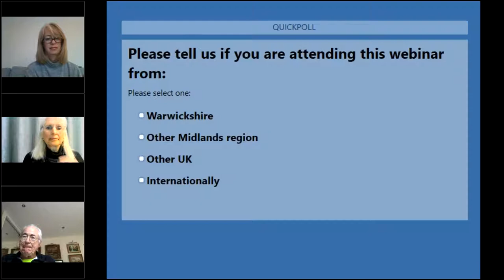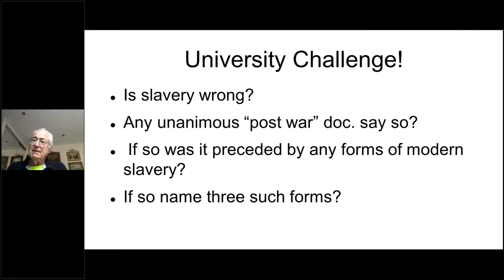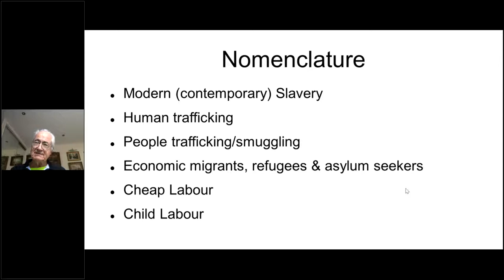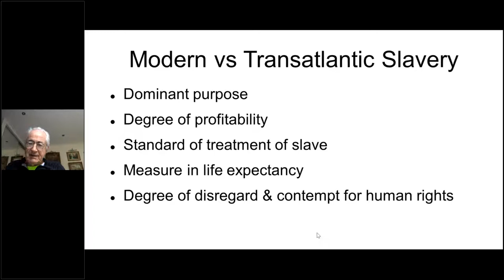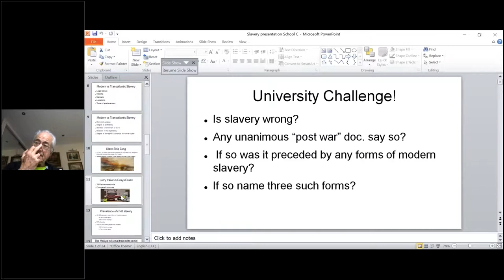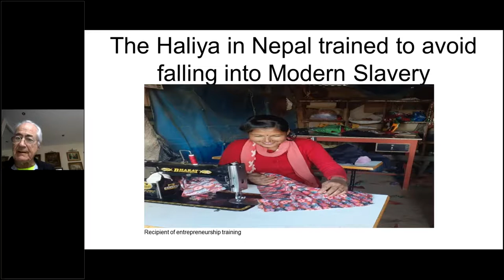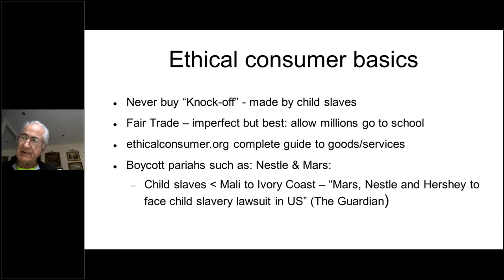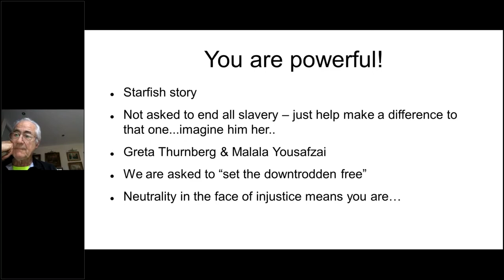Freedom Ride UK - Modern Slavery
Simon John (Secretary of the Thetford Amnesty Group) will cycle from Land’s End to John O’Groats, to raise awareness of modern slavery, talking to many interested groups and organisations.

The pandemic has cruelly exposed the vulnerability of the world’s downtrodden. Modern Slavery is thriving on their weaknesses. This talk compares modern and transatlantic slavery, and explain how slavery manifests everywhere today.  We also find out about how we can play a part in making slavery truly a thing of the past.